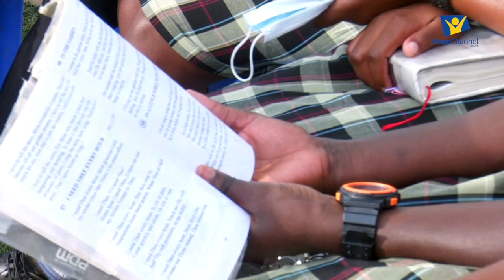Hope Channel Church ll 13th March 2021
Sabbath Worship at Hekima International Narok